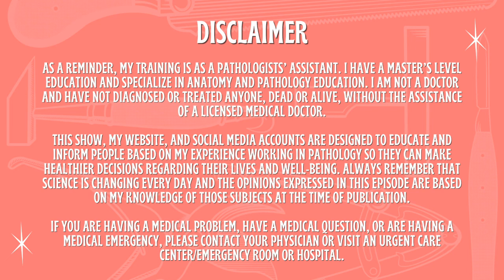Danny Elfman Lawsuit, Women Use D*ad Man’s Thumb To Steal Money, Carnival Ride Tips Over, and More!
This week, we open the show discussing a drunk driver who killed three in Manhattan.

Getting into celebrities and freak accidents we cover Danny Elfman's semen martini, a father killed by fireworks, a man killed repairing a bowling lane, and a carnival ride that tipped over.

Moving over to true crime, we update about the doctor who drove his family off of a cliff, women who used a dead man's thumb to steal money, and a man who ejaculated on a woman's leg.

Lastly in medical news and other death stories, we talk about tampons containing metal, pig organ transplant patients, the truth behind pool smell, a unique settlement for a Parkland shooting victim, and difficult funeral arrangements for an 850-pound woman.

The Gross Room!
Bringing the lab right to you! Check out thousands of blog posts and engage in discussions with my awesome community! visit thegrossroom.com for more info.